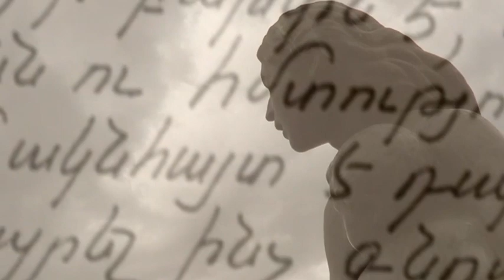ԱՐԱ ԳԵՎՈՐԳՅԱՆ "ԱԴԱՆԱ"-АРА ГЕВОРГЯН "АДАНА"-ARA GEVORGYAN "ADANA"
Տեսահոլովակի պրեմիերա: ԱՐԱ ԳԵՎՈՐԳՅԱՆ "ԱԴԱՆԱ": Ռեժիսոր և օպերատոր՝ Կարեն Քոչարյան: Մտահղացումը՝ Ռուզաննա Զաքարյանի: Տեսահոլովակը կներկայացվի Երևանի Ա.Պուշկինի անվան N 8 հիմնական դպրոցի ապրիլի 20-ի 8-րդ դասարանցիների "ՀԻՇՈՒՄ ԵՄ ԵՎ ՊԱՀԱՆՋՈՒՄ" կոմպոզիցիային,նվիրված Հայոց Ցեղասպանության 100-րդ տարելիցին: -2015:
  Премьера видеоклипа. АРА ГЕВОРГЯН "АДАНА".Режиссер и оператор-Карен Робертович Кочарян.Идея-Рузанны Закарян.Видеоклип будет представлен 20-го апреля во время композиции  "ПОМНИМ И ТРЕБУЕМ",посвященной 100-летию Геноцида армян в Османской империи.Композицию представят ученики 8-х классов ереванской основной школы N 8 им. А.С. Пушкина.Производство-K.R.K. production-2015